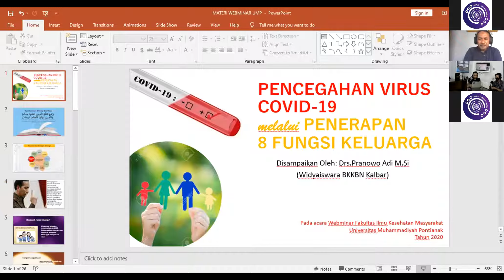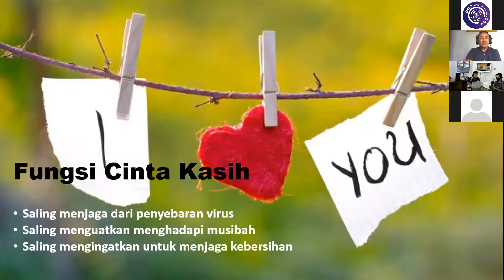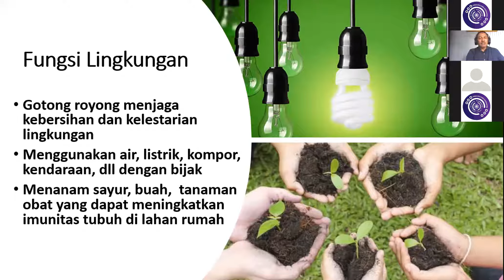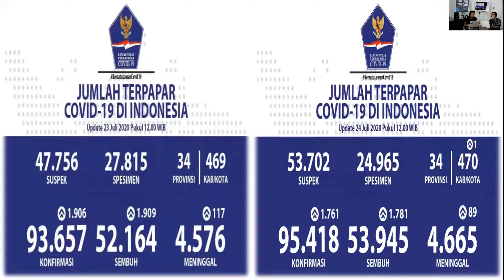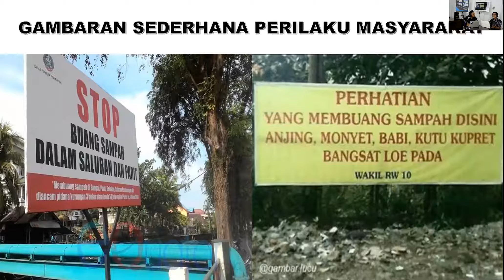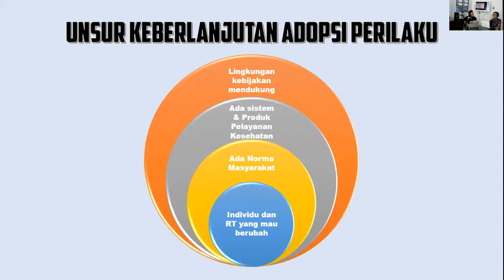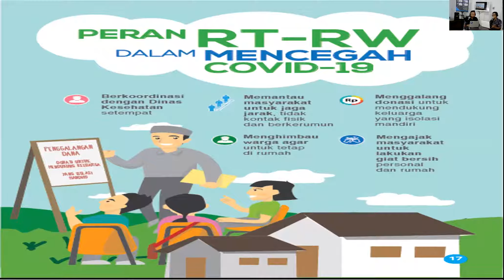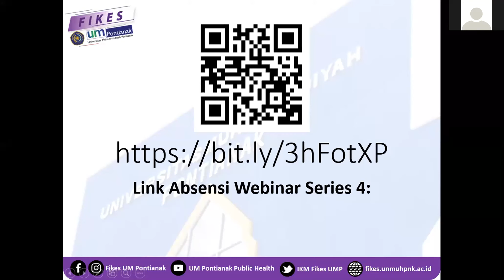Webinar Series 4 “Peranan Keluarga dalam Penanganan Covid-19"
Narasumber
1. Drs. Parnomo Adi, M.Si (BKKBN Provinsi Kalimantan Barat)
Tema "Pencegahan Virus Covid 19 Melalui Penerapan 8 Fungsi Keluarga"
2. M. Taufik, S.K.M., MKM (Dosen Fikes UM Pontianak)
Tema "Paradigma Sehat Menuju Kenormalan Baru"